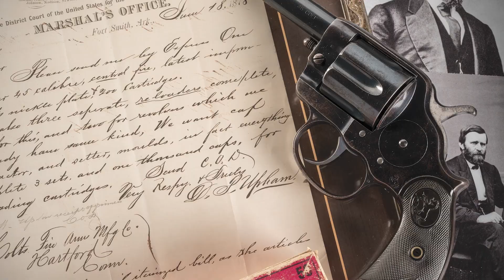December Premier Auction Sneak Peek! (2022)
World class collections, famous figures from history, high condition arms, rare prototypes, serial number 1's, and our always phenomenal selection of the genres and manufacturers that collectors love! It's all here in our December 2022 Premier Auction.